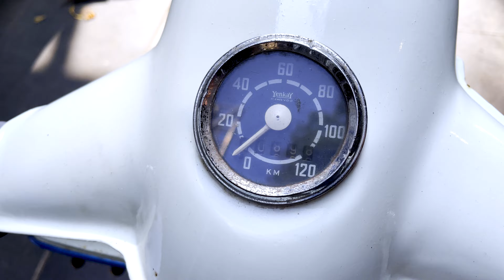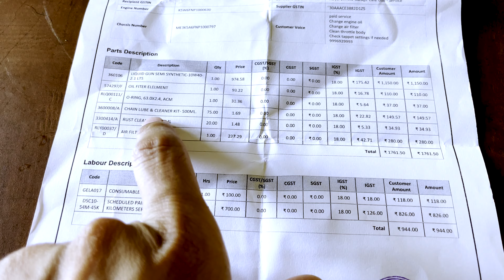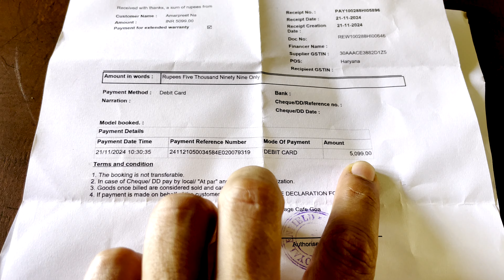17000KM SERVICE | HIMALYAN450 | GARAGE CAFE GOA| WHY VIDEOGRAPHY IS NOT ALLOWED?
HELLO EVERYONE

I COMPLETED 17000KM ON MY HIMALAYAN450,SO I THOUGHT I SHOULD GO FOR SERVICING MY BIKE, SO I DECIDED TO WENT TO GARAGE CAFE GOA, WHICH MANAGE BY ROYAL ENFIELD, THIS IS HOW I SHARE MU EXPERIENCE